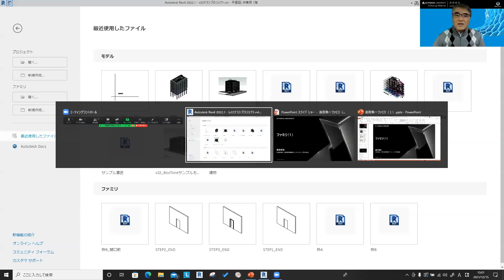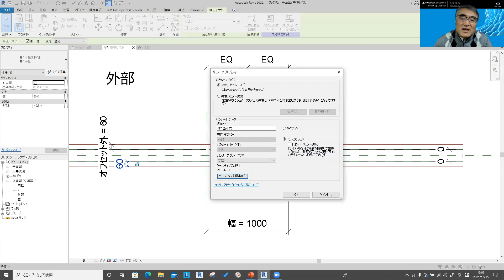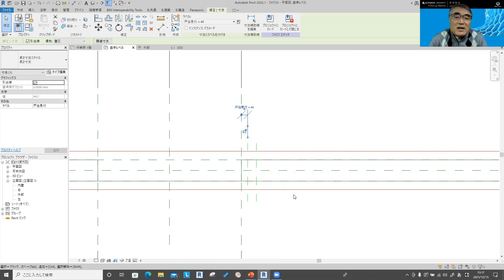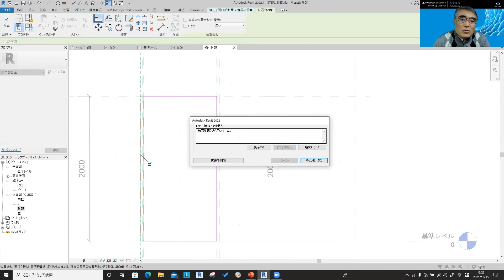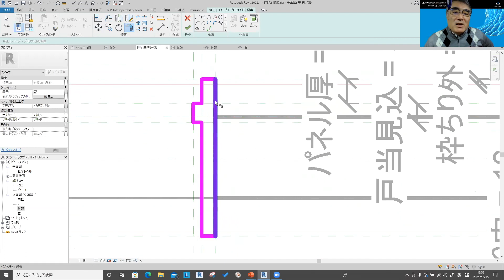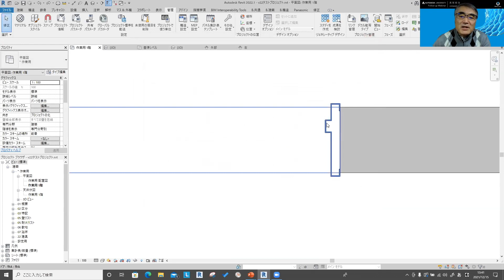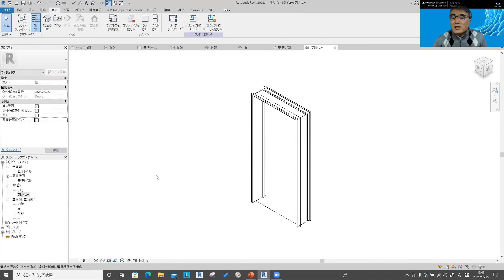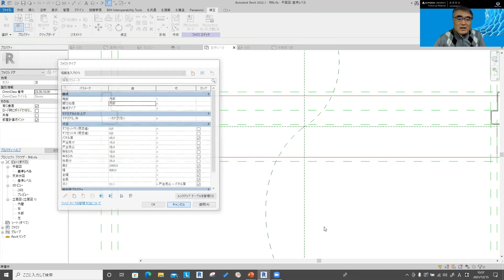高取塾 : Revit のドアファミリ部品 を作ろう! その1 - 枠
高取塾 - Revit のドアファミリ(部品) を作ろう ! その1 - 枠

講師：髙取建築情報化コンサルティング株式会社 髙取昭浩 氏

ファミリ (部品) を自分で自由に作れることは Revit の大きな魅力の一つです。様々なファミリが作れるのですが、今回はファミリ作成初心者を対象とし、ドアのファミリを作ってみます。

1 : 枠ファミリのフォーム
パラメトリックに寸法を変更できる枠のファミリを作ってみましょう。フォームの基本（押し出し・スイープなど）、パラメータ化、マテリアルの設定など、ファミリ作成の基本を学びます。

2 : ボイド
壁をくりぬくためには開口部が必要です。より複雑な開口、例えば躯体を切り欠いたり、ヌスミを入れたりするにはボイドが必要です。ボイドの使用方法について学習しましょう。